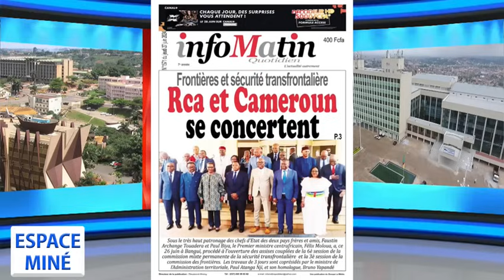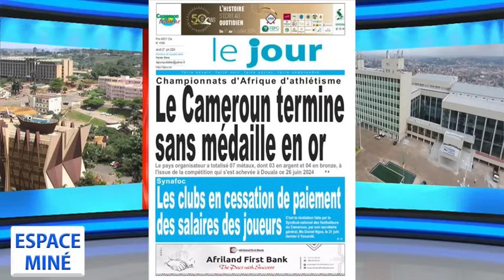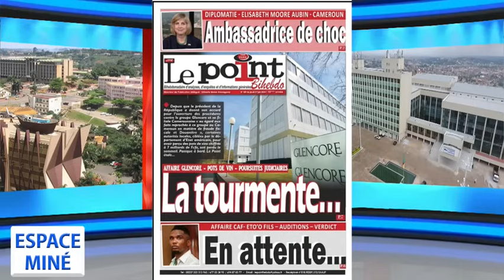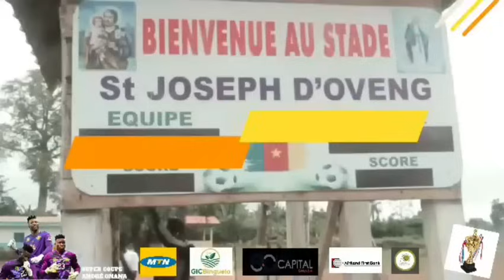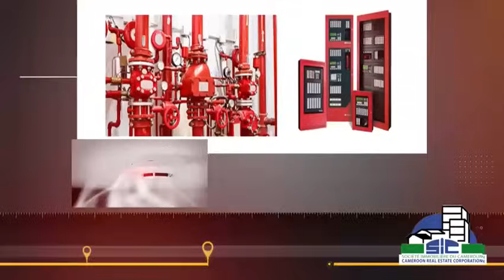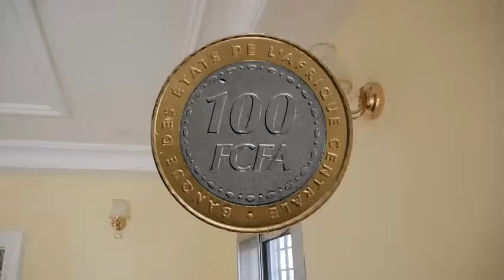PEUT-ON FAIRE LA POLITIQUE SANS ARGENT ? ESPACE MINÉ DU 26 JUIN 2024